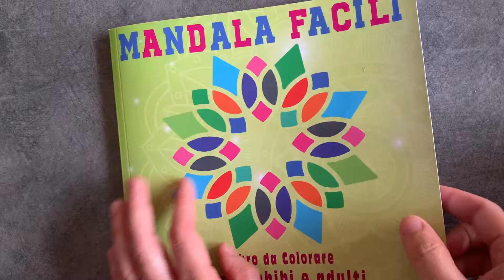Colorare mandala con i pennarelli Doppiobello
I pennarelli Toy Color Doppiobello hanno una punta fine da 2 mm da un lato e una punta conica da 5 mm dall'altro. L'inchiostro a base d'acqua garantisce facile lavabilità dalla pelle con acqua e sapone e dalla maggior parte dei tessuti. Sono pennarelli speciali perfetti per tutti i ragazzi che adorano colorare!